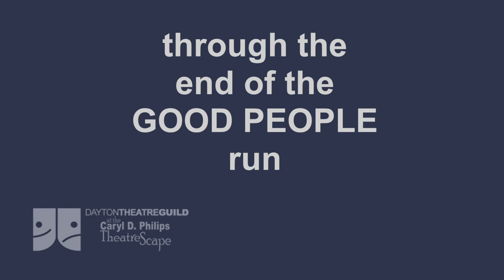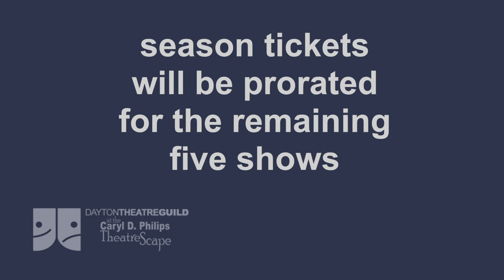DTG Promocast 1415-02 Good People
DV movie in support of the Dayton Theatre Guild production of 'GOOD PEOPLE' by David Lindsay-Abaire. Directed by Debra A. Kent; produced by K.L.Storer; featuring Rachel Wilson, Shawn Hooks, Heather Martin, Wendi Michael, Alexander Chilton, and Shyra Thomas.

'GOOD PEOPLE'
by DAVID LINDSAY-ABAIRE

The Dayton Theatre Guild
at the
Caryl D. Philips TheatreScape

or "Buy Tickets" on our

individual tickets at the door:
Adult: $18
Senior (60 or older): $16
Student: $11

*individual tickets purchased
online or by phone include a
$1 convenience fee.

CHILDREN UNDER SEVEN
WILL NOT BE ADMITTED

'GOOD PEOPLE'
by DAVID LINDSAY-ABAIRE

of appearance

RACHEL WILSON
as Margaret

ALEXANDER CHILTON
as Stevie

HEATHER MARTIN
as Dottie

WENDI MICHAEL
as Jean

SHAWN HOOKS
as Mike

SHYRA THOMAS
as Kate

*Voice of Bingo Priest
 SAUL CAPLAN

*Voice of Bingo Lady
 GEORGETTE SPELVIN

*Voice of Ally
 NATASHA RANDALL

Director
DEBRA A. KENT

Producer
K.L.STORER

Production Stage Manager
DEIRDRE BRAY ROOT

Dialect Coach
D’ARCY SMITH

Set Designer
BLAKE SENSEMAN

Lighting Designer
JASON VOGEL

Sound Designer/Tech
K.L.STORER

Costume Designer
LINDA SELLERS

Properties
BLAKE SENSEMAN &
DEIRDRE BRAY ROOT

Lighting Technician
SHANQUITA ANDERSON

Run Crew
JAMIE MCQUINN,
CHRISTINA TOMAZINIS,
& WAYNE WOLFE

"DTG Promocast 1415-02
'GOOD PEOPLE'"
Producer & Director
K.L.STORER

Promocast graphics
WENDI MICHAEL,
GREG SMITH &
FRED BLUMENTHAL

Underscore Music:
"Write Me"
courtesy of D.A.W.N. Music

Promocast Closing Themes
"Piano Groovin"

"DTG Promocast 1415-02
'GOOD PEOPLE'"

and we are on facebook
search for:
Dayton Theatre Guild